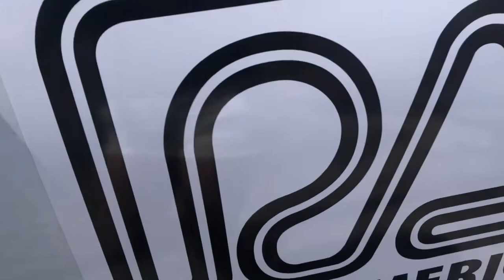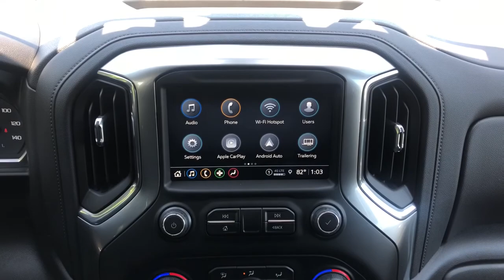2021 Chevrolet Silverado_1500 Milwaukee, Shorewood, Brown Deer, Brookfield, Menomonee Falls, WI C105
Summit White New 2021 Chevrolet Silverado_1500 available in Glendale, Wisconsin at Andrew Chevrolet. Servicing the Milwaukee, Shorewood, Brown Deer, Brookfield, Menomonee Falls, WI area.
2021 Chevrolet Silverado_1500 LT Trail Boss - Stock#: C10565 - VIN#: 1GCPYFED0MZ279702

Andrew Chevrolet
1500 W. Silver Spring Dr

Recent Arrival! 10-Speed Automatic 4WD Black Cloth.brbrbrSummit White 2021 Chevrolet Silverado 1500 LT Trail Boss 10-Speed AutomaticbrbrbrMYCHEVROLET REWARDS PROGRAM. You deserve to be rewarded for your loyalty that is why Andrew Chevrolet is proud to participate in the myChevrolet rewards program. Its an owner loyalty program that gives you points for your business with Chevrolet. Buying a vehicle? You get points for that! Getting a routine oil change? You get points for that too!! Then redeem the points that you have earned towards future services vehicle purchases Onstar services accessories and much more! Ask an Andrew Chevrolet Sales Manager for more details and exclusions.brbrbrCHEVROLET WARRANTY: Bumper-to-Bumper Limited Warranty: Coverage is for the first 3 years or 36000 miles whichever comes first; Powertrain Limited Warranty: For most new Chevrolet vehicles coverage is for the first 5 years or 60000 miles whichever comes first; Emission Control System Limited Warranty: Defects and performance for car and light-duty truck emission control systems are covered for the first 2 years or 24000 miles whichever comes first. *See an Andrew Chevrolet Sales Manager for the most up-to-date details and exclusions. Additional Chevrolet protection plans and extended warranties are available for purchase at the time of vehicle purchase and delivery. All Sale Prices exclude tax title license and $399 dealer service fee. All Sale Prices exclude tax title license and $399 dealer service fee. All Prices are after all applicable rebates. Extra rebates are available see Sales Department for more details. Offers subject to change without notice. Come to Andrew Chevrolet for complete details. Price includes: $2000 - Chevrolet Consumer Cash Program. Exp. 08/02/2021
Preferred Equipment Group 2LT|3.23 Rear Axle Ratio|Auto-Locking Rear Differential|Wheels: 18 x 8.5 Black Painted Aluminum|Front Bucket Seats|Cloth Seat Trim|10-Way Power Driver Seat w/Lumbar|Cloth Rear Seat w/Storage Package|Convenience Package w/Buckets Seats|Convenience Package II|Radio: Chevrolet Infotainment 3 System|Radio: Chevrolet Infotainment 3 Plus System|SiriusXM Radio|Electronic Cruise Control|Electric Rear-Window Defogger|Color-Keyed Carpeting Floor Covering|Floor Liners w/Front Removable Carpet Inserts|All-Weather Floor Liner (LPO) (AAK)|OnStar & Chevrolet Connected Services Capable|120-Volt Instrument Panel Power Outlet|Bed Protection Package|Chevytec Spray-On Black Bedliner|Deep-Tinted Glass|Front License Plate Kit|LED Cargo Area Lighting|EZ Lift Power Lock & Release Tailgate|Dark Essentials Package (LPO)|Off-Road Assist Steps (LPO)|Off-Road Suspension w/2 Lift|Trailering Package|Integrated Trailer Brake Controller|Rear Wheelhouse Liners|Heavy-Duty Air Filter|Power Sliding Rear Window w/Rear Defogger|Chevrolet Connected Access Capable|Power Front Windows w/Passenger Express Down|Power Rear Windows w/Express Down|Power Door Locks|Keyless Open & Start|Power Front Windows w/Driver Express Up/Down|Floor Liners w/Rear Removable Carpet Inserts|Bluetooth For Phone|Remote Vehicle Starter System|Dual-Zone Automatic Climate Control|Hitch Guidance|Floor Mounted Center Console|High Gloss Black Mirror Caps|High Gloss Black Grille|Hill Descent Control|Heated Driver & Front Outboard Passenger Seats|120-Volt Bed Mounted Power Outlet|Heated Steering Wheel|Auxiliary External Transmission Oil Cooler|12-Volt Rear Auxiliary Power Outlet|LED Reflector Headlamps|2 USB Ports|2 USB Ports (First Row)|Electrical Lock Control Steering Column|Dual Exhaust w/Polished Outlets|Manual Tilt/Telescoping Steering Column|Leather Wrapped Steering Wheel|Standard Tailgate|Black Name Plates (LPO)|Black Tailgate CHEVROLET Lettering (LPO)|Front LED Fog Lamps|HD Radio|4.2 Diagonal Color Display Driver Info Center|Universal Home Remote|Performance Red Recovery Hooks|Steering Wheel Audio Controls|Premium Bose 7-Speaker Sound System|6-Speaker Audio System|Rear Dual USB Charging-Only Ports|Theft Deterrent System (Unauthorized Entry)|HD Rear Vision Camera|Rear Vision Camera|4G LTE Wi-Fi Hot Spot Capable|Wireless Phone Projection|Suspension Package|AM/FM radio: SiriusXM|Premium audio system: Chevrolet Infotainment 3|Apple CarP